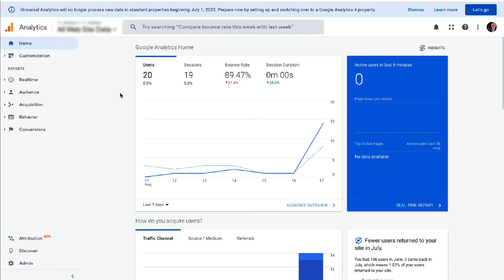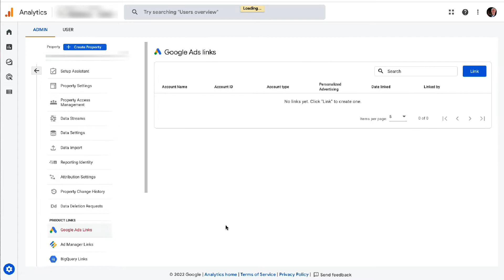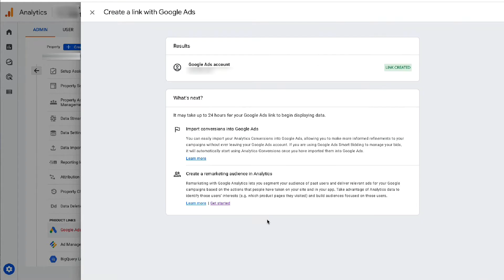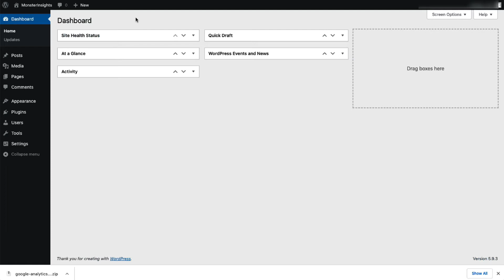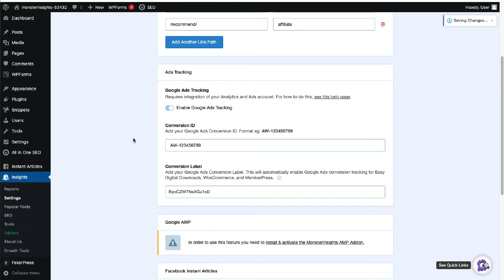How To Link Google Ads to Google Analytics (Step-by-Step)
Learn how to link Google Ads to Google Analytics through WordPress and track your ad campaigns.

Google Ads is an advertising platform by Google that allows you to show paid ads to Google users.
But, to grow your business and make the most of your ads, you need to track your campaigns in terms of cost and conversions. And, know if visitors to your site are clicking on your ad, converting, or sticking around and viewing more pages.
Then you’ll know whether your Google Ads campaigns are really working.
That’s why linking your Google Analytics account to your Google Ads account can help you see how effective your advertising efforts are. You get to see the full customer journey from how people interact with your ads to whether they complete the goal of your campaign.

00:00 Introduction
00:15 Why Link Google Ads to Google Analytics?
00:47 How to Link Google Ads with Google Universal Analytics
01:26 Google Analytics 4 Instructions
02:04 Set up Google Ads Conversion Tracking in WordPress
02:30 Set Up MonsterInsights For Google Ads Tracking
03:54 Install MonsterInsighrts Ads Addon

How to Track Link Clicks in Google Analytics 4 and WordPress
* How to Add Google Analytics to WordPress (The RIGHT Way)
➤ GET OUR RECOMMENDED TOOLS:
◆ 32 Marketing Hacks Guaranteed to Grow Your Traffic
◆ 24 eCommerce Hacks That Will Double Your Conversions in 2020